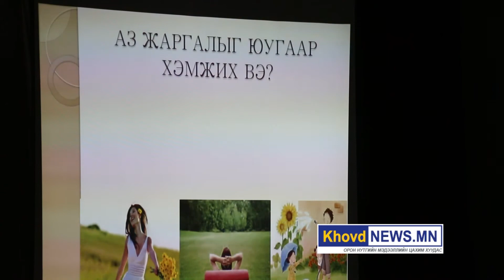Ховд аймагт Ахуйн үйлчилгээний өдөрлөг зохион байгуулагдаж байна